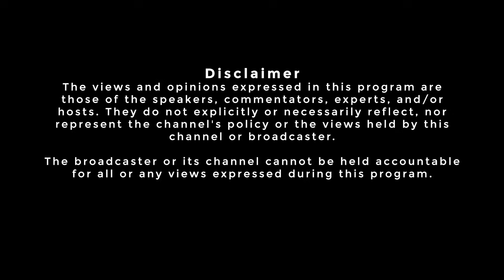The Tell It All Podcast | Episode 1| TJEKA TJEKA on Arrests in SA, Scammed by Kotz, Business tips.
A podcast that brings you mind blowing conversations with prominent people across Lesotho.

Created by: Jenuine Hype
Executive producer: Yemba Shungu
Hosted by: April Mahase
Guest: Tjeka Tjeka Lekhaba Thakeli
Camera operator: Hape Mlongeni
Sound: Reitumetse Rakhali